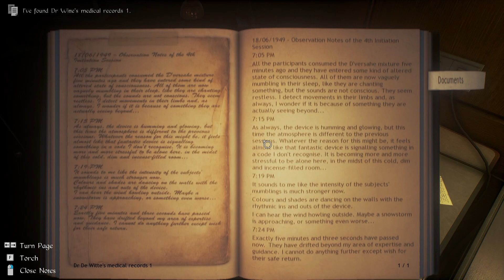בואו תכירו משחק חינם! - Conarium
מתן מסביר לכם בקצרה על המשחק שזמין כעת להורדה בחינם מהחנות של אפיק!